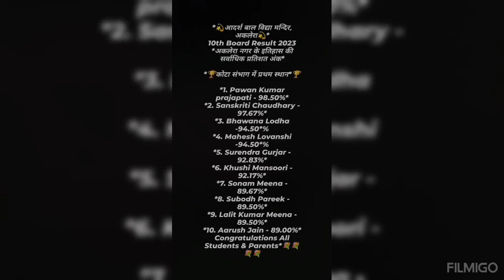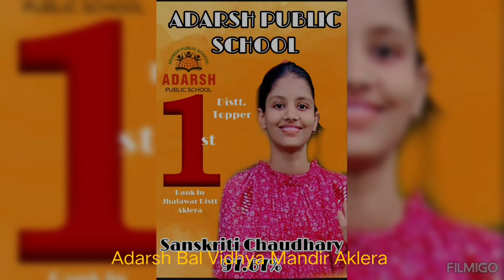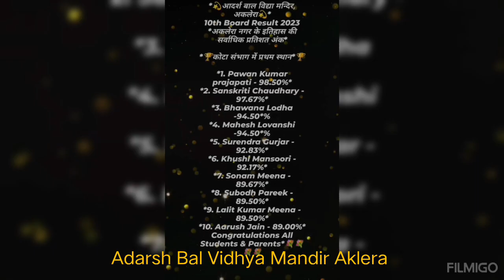June 2, 2023